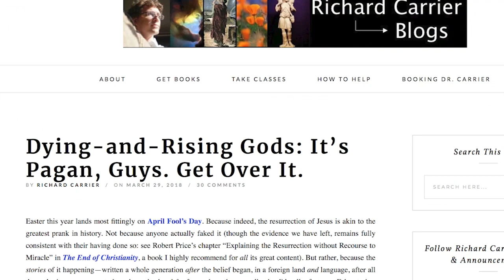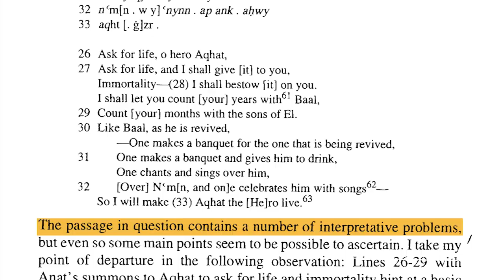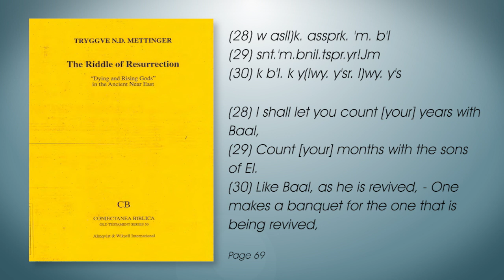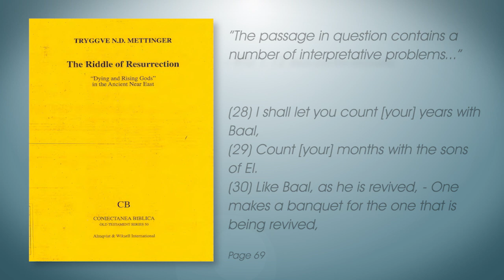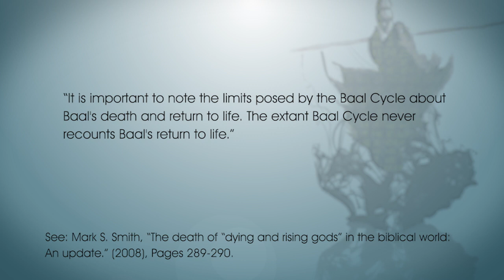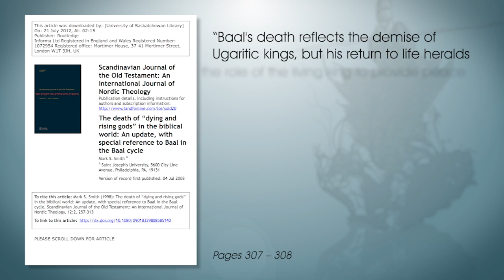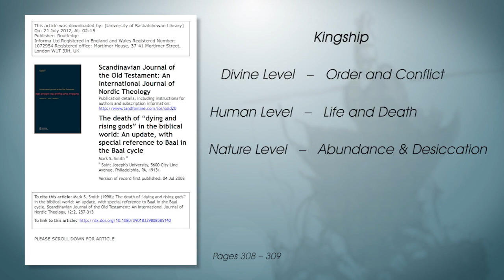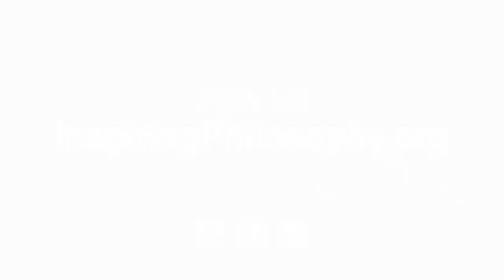Jesus vs. Baal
Did Jesus come from Baal? I would like to thank scholar Chris Hansen for reviewing the final video and helping with the research for this video.

Sources:
Tryggve Mettinger - The Riddle of Resurrection
Dag Øistein Endsjø - Greek Resurrection Beliefs and the Success of Christianity
J. C. De Moor - An Anthology of Religious Texts from Ugarit
John Gibson - Ugarit, Religion and Culture
J. Z. Smith - Drudgery Divine
Hans Barstad - The Religious Polemics of Amos
Mark S. Smith - The Origins of Biblical Monotheism
Mark S. Smith - The death of "dying and rising gods" in the biblical world
Baruch Margalit - The Ugaritic Poem of Aqht
James Pritchard - Ancient Near Eastern Texts
Ahmad Al-Jallad -  Echoes of the Baal Cycle in a Safaito-Hismaic Inscription